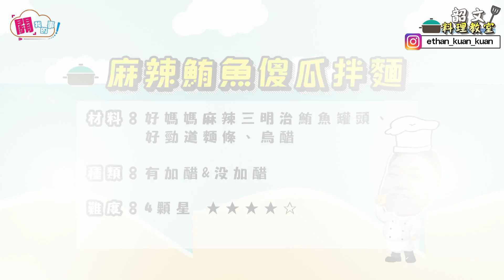【料理教室開張】大賣場「冷門罐頭」出好菜，麻辣鮪魚罐頭x玉米粒！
很多人在問我會不會煮飯，老實說，我不是很會，但我願意開始學習！於是開了一個新單元，沒錯！就是「韶文料理教室！」
這次在大賣場選購了一些冷門食材，回家拼拼湊湊沒想到居然還滿好吃的，成功把冷門商品 好媽媽麻辣三明治鮪魚罐頭 變成我心中的熱門商品了！只能說，我先自行宣布料理教室大成功！（除了店員愛焦凡凡令我吃醋XDDDD）
好媽媽Howmama-東和食品

上班時我是一名娛樂記者！
下班後我是一名影片創作者！